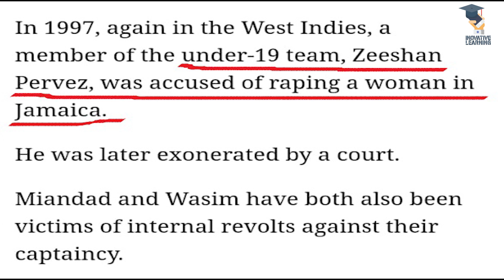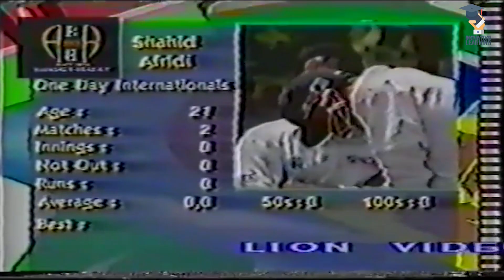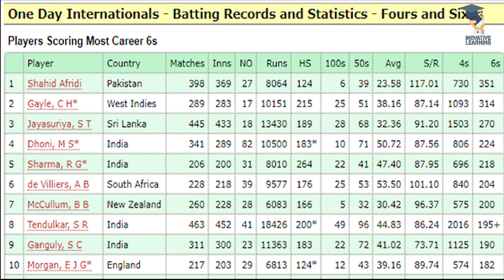Amazing Biography of Shahid Afridi | Ye bi Pakistani hai ep#6 | in Urdu/Hindi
By Shoaib Mushtaq
Edited by: Syed Moaz Altaf
Graphic Designer: Hamza bin Tariq
Amazing Biography of Shahid Afridi
A story of Pakistani legend
Sahibzada Mohammad Shahid Khan Afridi (Urdu: شاہد افریدی‎; Pashto: شاهد افریدی‎; born 1 March 1975[4]), chiefly known as Shahid Afridi, also referred to in the media as Boom Boom, is a Pakistani international cricketer and the former captain of the Pakistan national cricket team.[5] As a successful all-rounder, Afridi was respected for his consistent bowling that relied on a change of pace rather than spin, but he drew greater attention for his aggressive batting style.[6][7] Afridi was the world record holder for the fastest ODI century in 37 deliveries[8][9] and holds the distinction of having hit the most sixes in the history of ODI cricket.[10]

Afridi considers himself a better bowler than batsman and has taken over 350 wickets in ODI and 48 Test wickets. As of January 2020, Afridi is 2nd on the chart of most T20I wickets, with 98 wickets from 99 matches.[11]

On 19 February 2017, Afridi announced his retirement from international cricket.[12][13] However, he made a brief return to international cricket after being selected to represent and captain the World XI against West Indies in the 2018 Hurricane Relief T20 Challenge charity match.[14][15] Following the conclusion of the match, Afridi announced his retirement from international cricket at the Lord's cricket stadium on 31 May 2018.[16] On 13 June 2020, Afridi confirmed that he has been tested positive for COVID-19 through his official Twitter account after experiencing severe body pain since 11 June 2020.[17][18] He was actively involved in social service helping people across Balochistan in the remote areas during the lockdown in the country prior to contracting with the coronavirus..